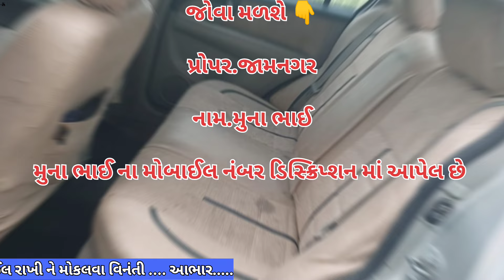મુના ભાઈ📱.9824972478 Sale Maruti Suzuki SX4 કાર વેચવાની છે @vehicleupdatewithrk9645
જોવા મળશે 👇

             પ્રોપર.જામનગર

      નામ. મુના ભાઈ

 મોબાઈલ નં.9824972478

        Instagram.com/vehicle_update_with_rk

Eicher Tractar
Car le vesh
Traler.
Vehicle update with RK
Farmtrac Tractar

juni car levesh
juna tractor